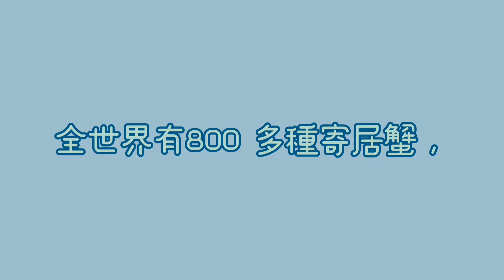［寵物］Hermit crab 寄居蟹 陸地寄居蟹 餵食